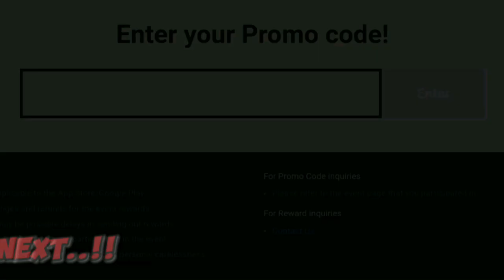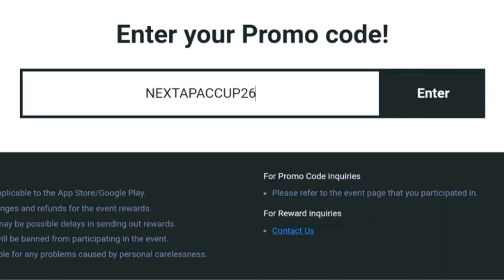3 New Special Code | Americas Cup24 | Summoners War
LET'S CLAIM IT!! SOON..WILL BE EXPIRED
21 Oct 2024 00:00 (PDT)